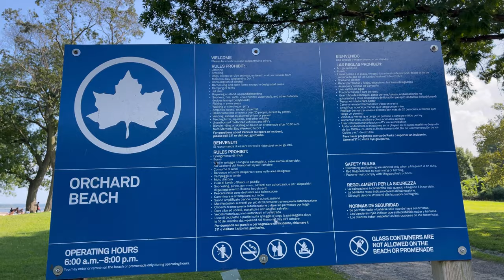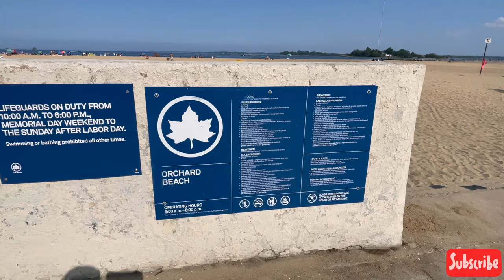Day At The Beach | A Wave Of Fun | আমেরিকায় সমুদ্র সৈকতে কাটানো একটি দিন Orchard Beach, Bronx, NYC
Assalamualaiqum everyone

সমুদ্র সৈকতে কাটানো একটি দিন

Do not copy, reproduce or distribute any of this content.